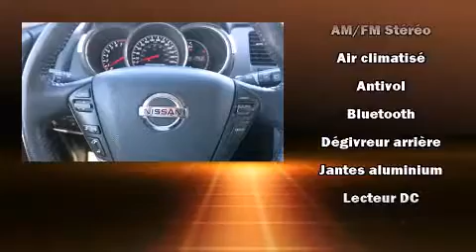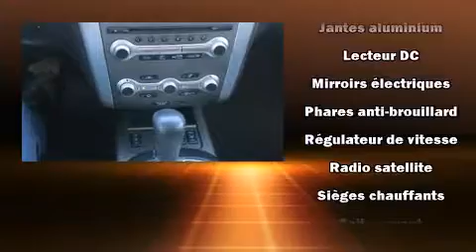2011 Nissan Murano SV AWD *140$ every 2 weeks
Nissan Gabriel
7010, Henri Bourassa

Montez �� bord et laissez-vous ��blouir par le Nissan Murano 2011. Sous le capot on retrouve un moteur 6 cylindres d��veloppant plus de 250 chevaux, ce qui vous offre une exp��rience de conduite confortable et fiable. Nissan a pris soin d'agr��menter l'int��rieur d'��quipement de premier plan, comme: des lampes de lecture avants et arri��res, l'ouverture automatique de la glace du conducteur, un compte-tours, des essuie-glaces intermittents, un ordinateur de bord, une banquette arri��re �� dossiers rabattables s��par��s, et un r��gulateur de vitesse. L�� o�� il fait plus froid, les occupants appr��cieront �� leur juste valeur les si��ges chauffants et le dispositif de climatisation contr��l��e. Son look attirant est rehauss�� par de rutilantes roues en alliage qui brillent dans ses ailes. La cha��ne haute fid��lit�� alimente 6 haut-parleurs, qui remplissent l'habitacle de voluptueuses ondes auditives. Nissan accorde la priorit�� �� la s��curit�� et la protection en incluant: coussins gonflables �� l'avant, rideaux gonflables pour prot��ger la t��te, syst��me antipatinage, syst��me d'assistance au freinage, appuis-t��te avant anti-coup de fouet, un avertisseur d'urgence, et freins antiblocage. Le sophistiqu�� syst��me de traction int��grale procure une tenue de route rassurante par toutes conditions routi��res. Voici un v��hicule d'occasion certifi�� qui a pass�� haut la main l'exigent processus de certification de Nissan, qui comprend une inspection compl��te en 156 points! Nous le savons, vos attentes sont ��lev��es. Voil�� notre d��fi : les satisfaire et les surpasser �� tout prix! N'h��sitez pas �� nous appeler.